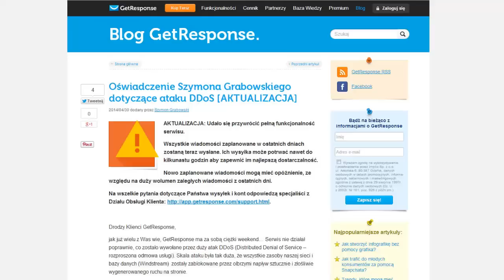Jak w 60 sekund podnieść pewność siebie? - Jak być pewnym siebie? Jak zwiększyć pewność siebie?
- Kliknij i sprawdź gdzie i kiedy możemy się spotkać!

Z powyższego nagrania dowiesz się jak podnieść swoją pewność siebie. Jeżeli chcesz wiedzieć jak być bardziej pewnym siebie przy kobietach, albo jak być pewnym siebie w grupie ludzi, to koniecznie zobacz to nagranie.